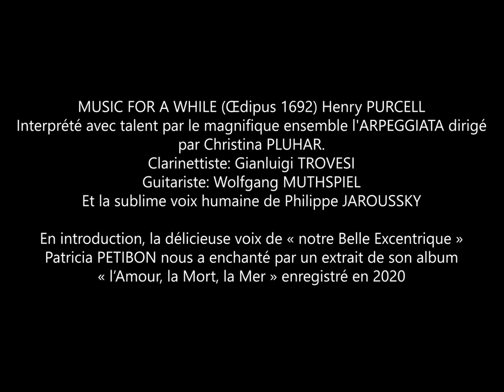Tassin Lutherie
Conception, fabrication, personnalisation, innovation des instruments à cordes frottées et archets de haute qualité: Contrebasse, Violoncelle, Alto, Violon. Baroque, classique, contemporain. Instruments rares et de caractère : viole de gambe, quinton, violoncelle piccolo, violon hardanger, nickelharpa, psaltérion etc... et même vielle à roue.

- Estimation
- Conseils
- Montage et mise au point des instruments de belle facture
- Remèchage des archets
- Location des instruments d'étude pour enfants
- Sculpture, tournage, travaux sur bois précieux

Je peux vous recevoir à l'atelier sur rendez-vous y compris le dimanche pour d'éventuels essais : Cela vous donnera assurément un avis concret et objectif.
Alors, en attendant d'être honoré par votre présence, je vous dis : À VOUS DE JOUER!